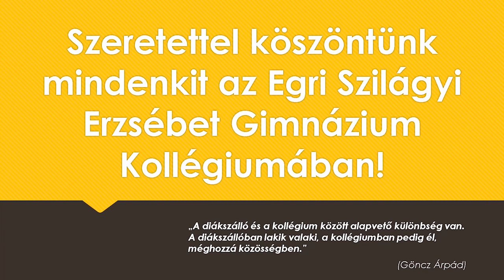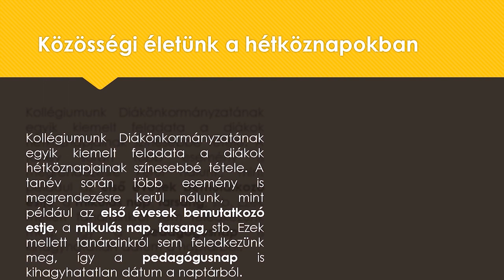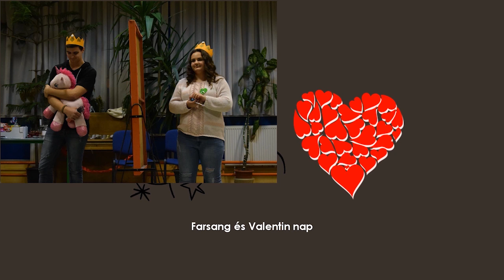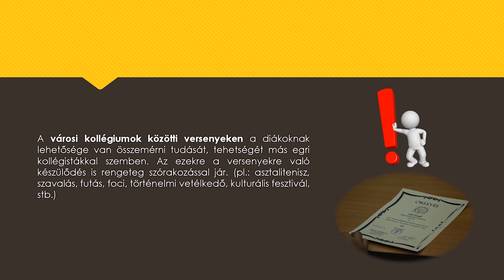Az Egri Szilágyi Erzsébet Gimnázium kollégiumának bemutatása